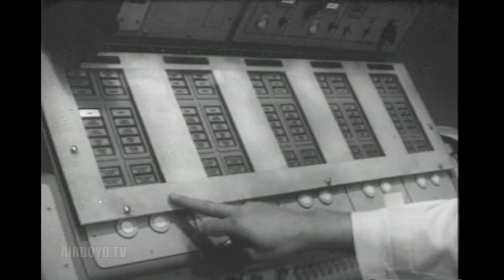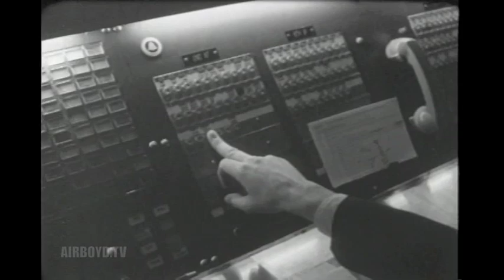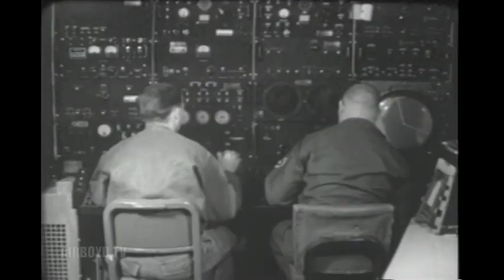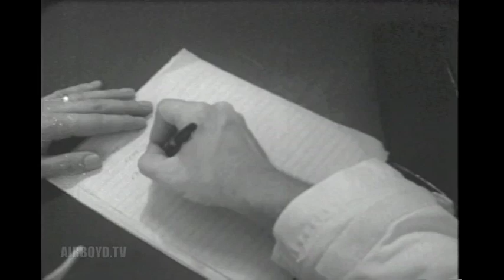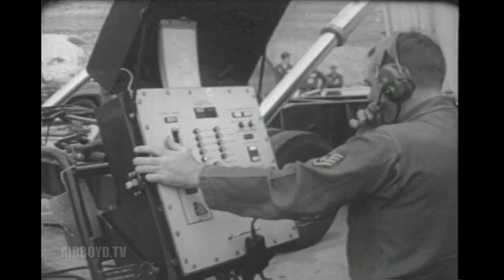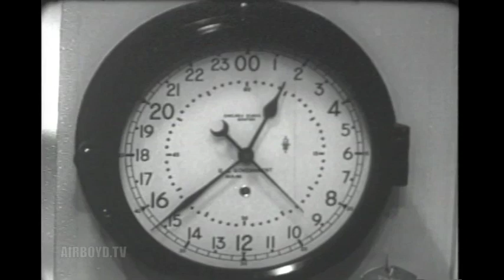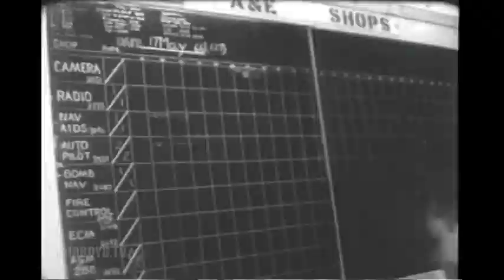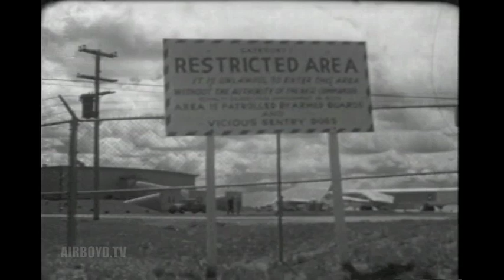The Strength Of Strategic Air Command SAC (1966) - The Real Dr Strangelove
PIN 26474

STRENGTH OF SAC, THE

DEPICTS CONSTANT READINESS OF STRATEGIC AIR COMMAND'S PEOPLE, BOMBERS AND MISSILES TO DEFEND THE COUNTRY. PORTRAYS AROUND-THE-CLOCK OPERATIONS WHILE AIR AND GROUND CREWS, MISSILEMEN AND MAINTENANCE PERSONNEL TELL HOW THEY CARRY OUT THEIR IMPORTANT MISSIONS. COVERS COMMAND AND CONTROL, COMMUNICATIONS, AIR REFUELING, RECONNAISSANCE, AND NUCLEAR SAFETY ACTIVITIES. STRESSES PROFESSIONALISM AND RELIABILITY OF SAC'S PERSONNEL.